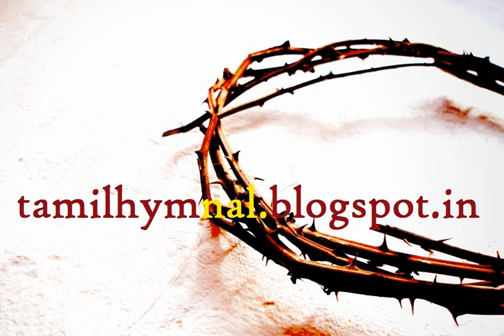Blessed be the fountain - Unison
Songs & Solos 113 - Blessed be the fountain
(சீரில்லாத பாபிஷ்டரே)